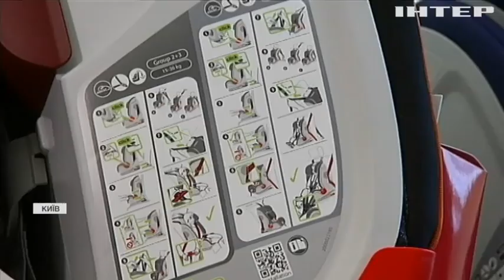В Україні змінили правила перевезення дітей у автомобілях